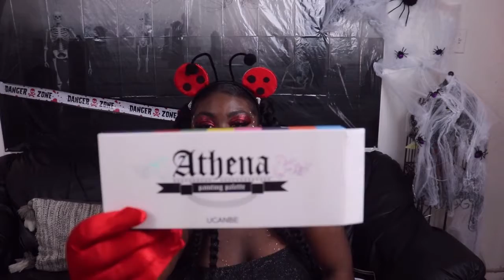VLOGTOBER DAY 3~ DOLLAR TREE REKREATION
Hey yall! I was wondering around dollar tree had an idea.,few ideas later and here we are. Ladybug Kree live in action, Take a look at Vlogtober day one for what other costumes I bought then come back to see what I come up with!